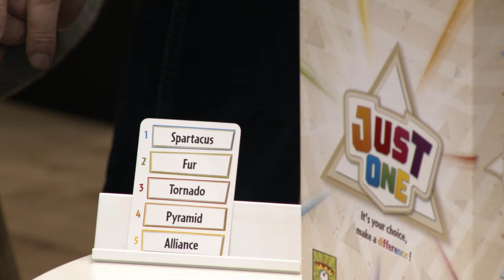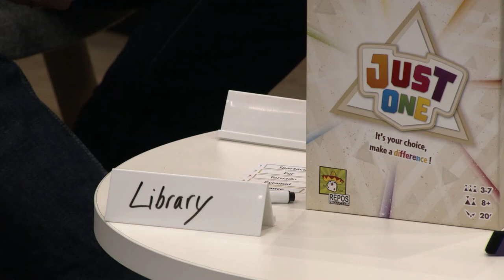Spiel Des Jahres 2019 Winner! - Just One - Spiel 2019!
Nicolas Boseret from Repos Productions joins us on the sofa for a few laughs! Can twitch correctly guess the words from just one clue?

Players: 3-7 || Average play time: 20 min || Age: 8+

Just One is a cooperative party game in which you play together to discover as many mystery words as possible. Find the best clue to help your teammate. Be unique, as all identical clues will be cancelled!